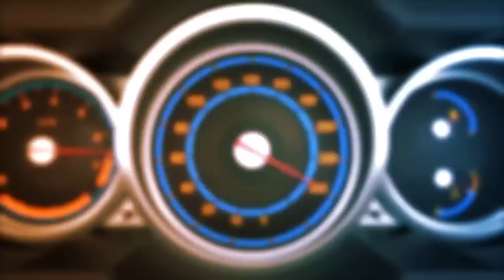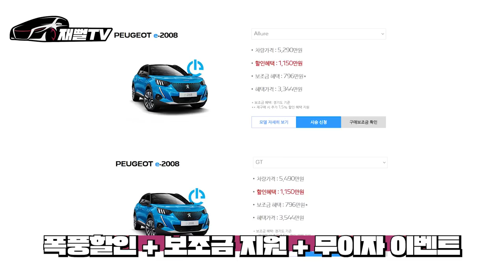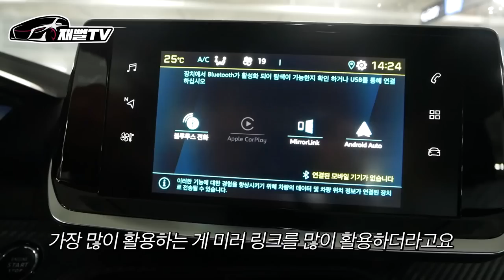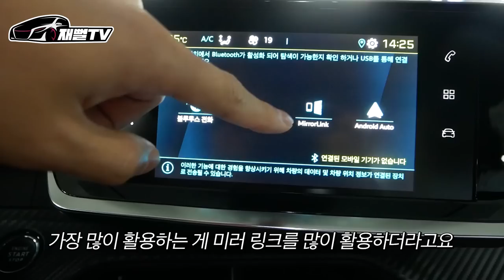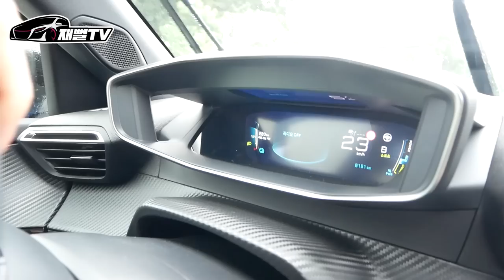역대급 폭탄할인! 쏘나타 가격으로 살수 있는 3천만원 대 수입 SUV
쏘나타 가격으로 살수 있는 수입 SUV
역대급 폭탄 할인에 무이자 이벤트 까지!
푸조 E-2008 시승기